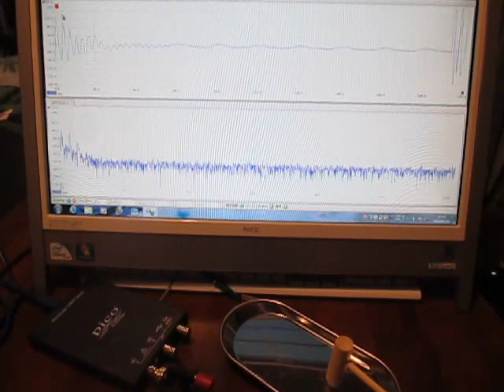超音波テスター Ultrasonic tester （超音波システム研究所 Ultrasonic-labo）